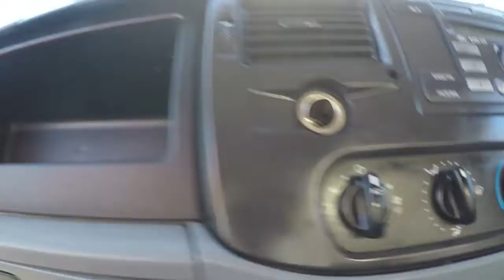Transit 430 08EOS Medium